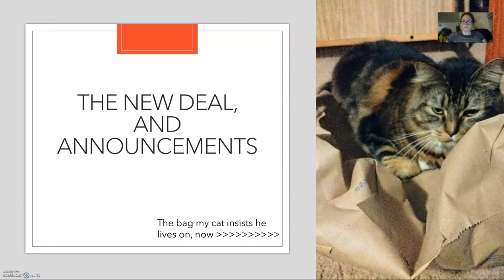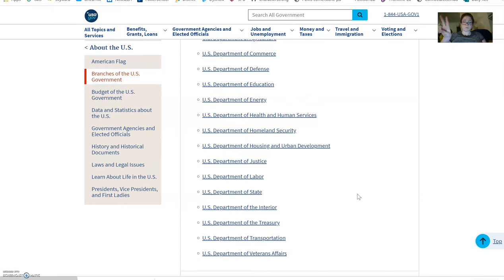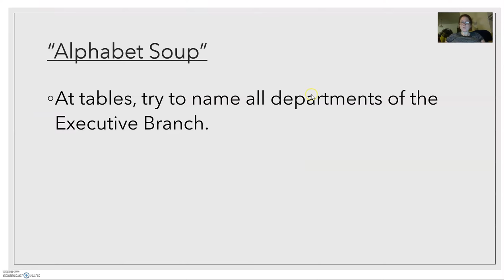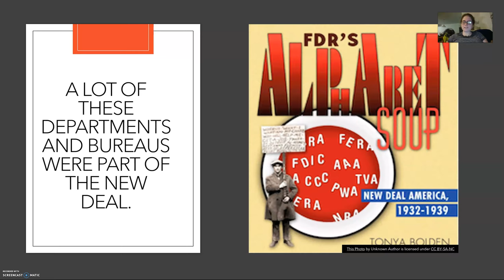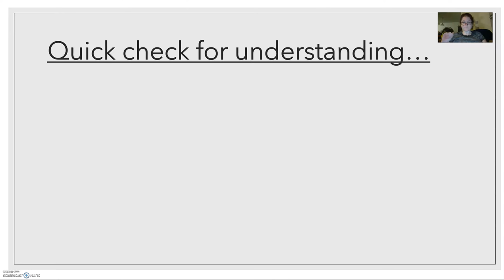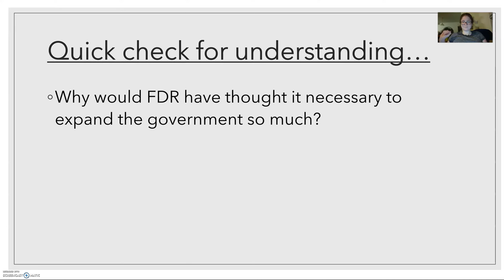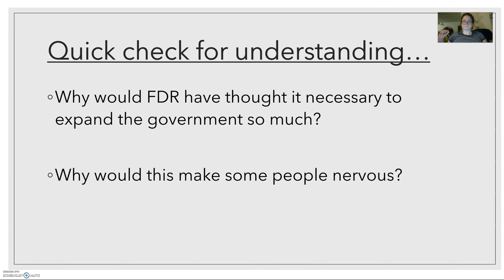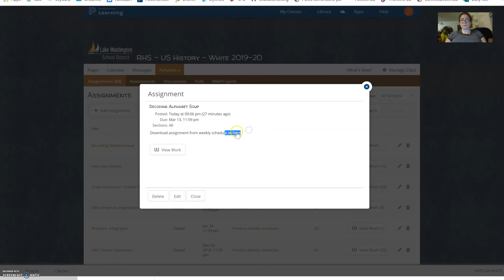USH Lecture 3.10.20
FDR and the "Alphabet Soup"